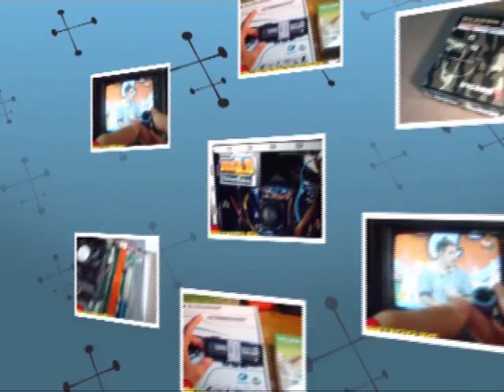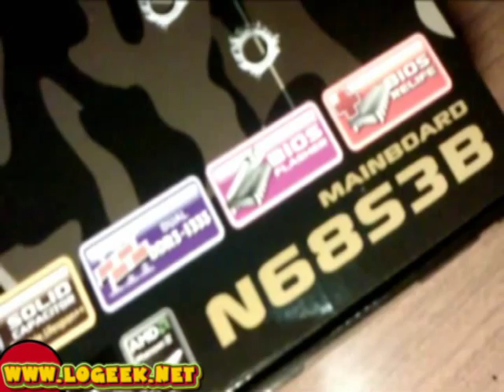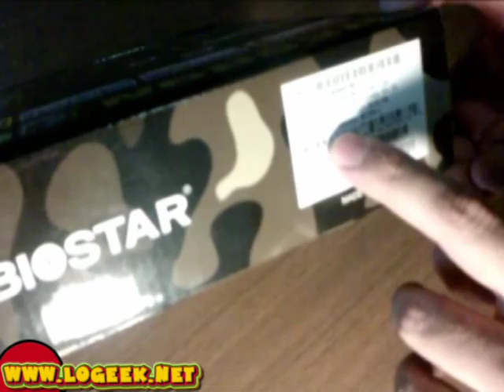UNBOXING - Mother BIOSTAR N68S3B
Acá presento otro UNBOXING. Esta vez le toco el turno a un MOTHER BIOSTAR modelo N68S3B AM3/DDR3 para mi BLOG

Gracias a Axel por la filmación, estrenando mejor resolución en los unboxing (calidad de DVD).